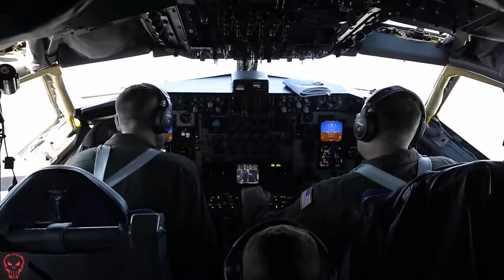Military | B2 Spirit Bombers Aerial Refueling • KC-135 Stratotanker